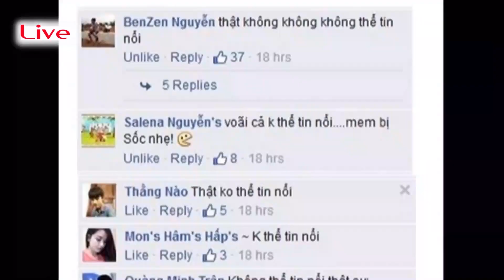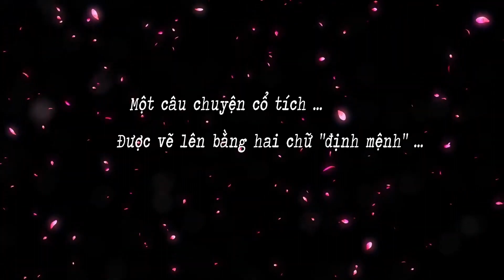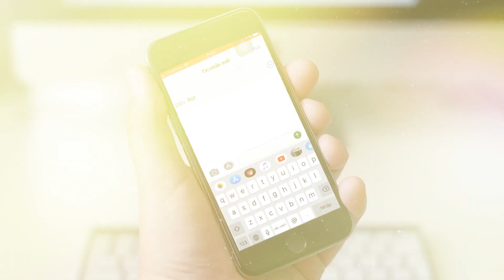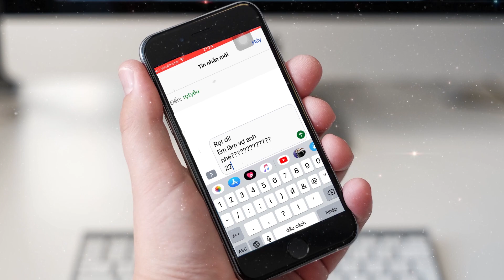[Cái kết ngọt ngào] Đám cưới Duy Bảo & Thu Sương!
dàn show khủng nghĩ gì về đám cưới này?
câu chuyện cổ tích vẽ bằng hai chữ Định mệnh!